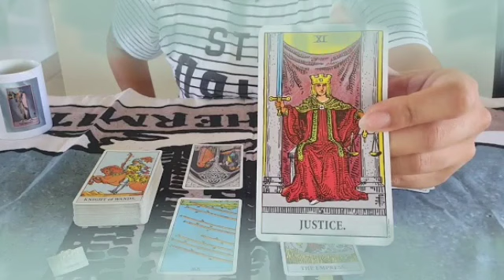توقعات برج الحوت من 2 إلى 12 نوفمبر 2021 // إفتح بابك للرزق والخير🤲أمرآة حوت أبشري😍سر في رقم 6 🤫